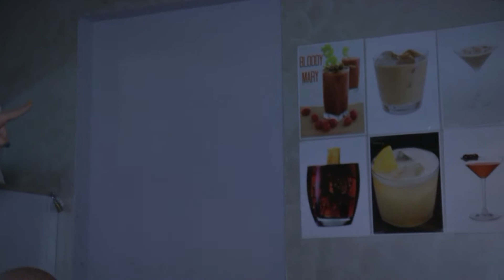Papillon Story Barman